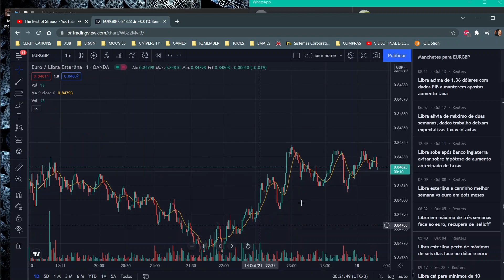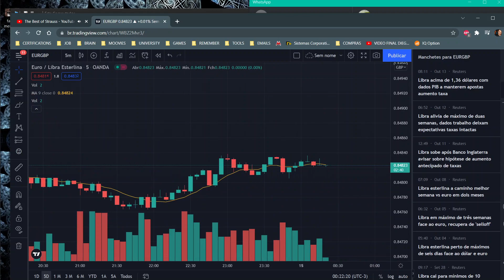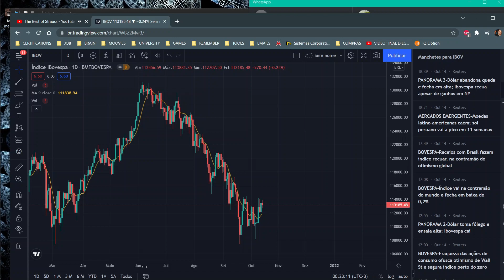Como ver o mercado trading view